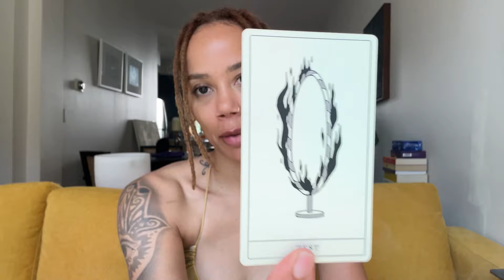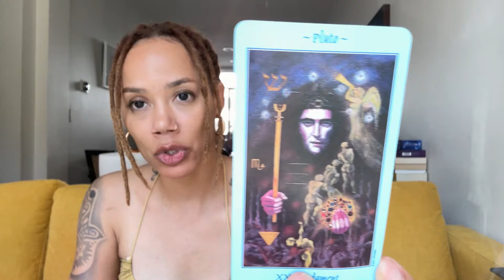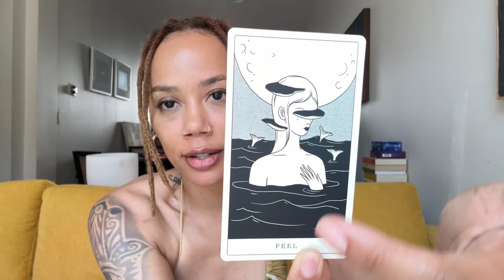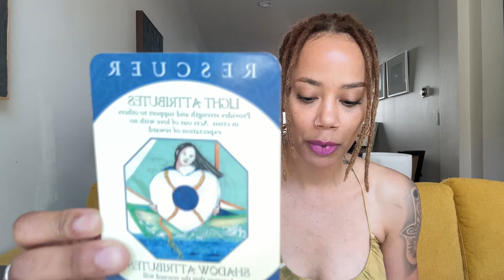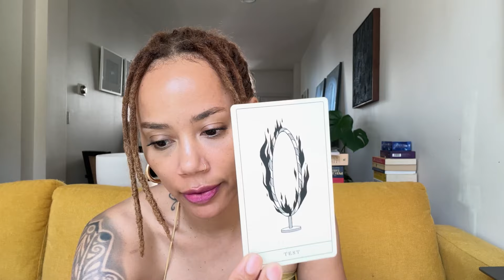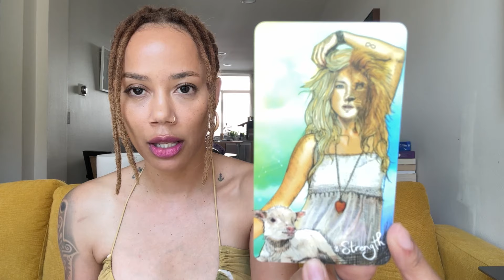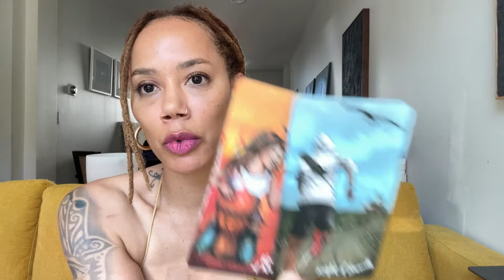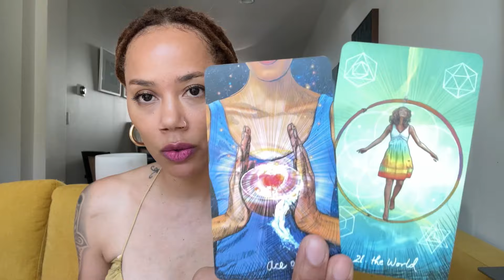SCORPIO♏️SECRETS / MIND BODY SPIRIT/ MARS URANUS CONJUCT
The number 3 has always held powerful symbolism. 3s, the birth-life-death cycle, the mind-body-soul connection. Someone is seeing their worth.